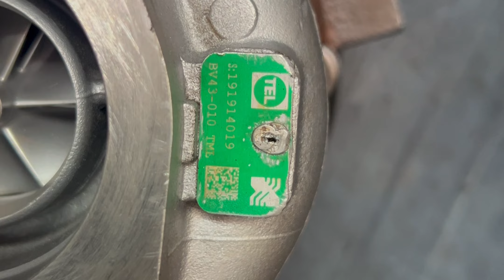Master Your Engine's Potential: The Bv43-010 Ultra BS6 Turbocharger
Your queries-
bs6 bv43-010 turbocharger
bv43 turbo
bv43 turbo specs
bv43a turbo
bv43b turbo
turbosmart bpv
bv43-001 turbo
tractor turbo
tractor turbocharger
tractor turbo sound
tractor turbo fitting
tractor turbo price
tractor turbo siti
tractor turbo whistle
tractor turbo price
tractor turbo city
holset hx25 turbo price
turbo price for tractor
how to buy turbo in india
how turbo price for tractor much horsepower does a turbo add
powertrac turbo fitting
how to increase tractor power
types of turbocharger
turbocharger parts and functions
turbocharger clearance measurement turbocharger sound
turbocharger vs supercharger
turbocharger working in hindi
turbocharger explained
turbocharger working animation
turbocharger in bike
turbocharger jet engine
turbocharger and supercharger
turbocharger vs supercharger sound

About: A2Z TURBO   चैनल में आपका स्वागत है दोस्तों इस चैनल पर आपको नए जैसा और पुराने टर्बो वीडियो देखने को मिलेंगे और वीडियो देखकर आप जरूरत पड़ने पर टर्बो खरीद सकते हैं मेरे चैनल पर आने के लिए धन्यवाद

About: Welcome to A2Z TURBO  Channel Friends, on this channel you will get to see  old turbo videos. and watching the video you can buy turbo if you need thanks for visiting my channel

1. My DSLR Camera
2. My Microphone
3. My Studio Lights
4. My Laptop
5 . My Tripod
6 . Vlog Camera
7 . My Smartphone
8 .My Studio Green screen
9 . Mobile handheld gimbals
10 . Wireless Microphone Clip Mic

Sk Shaw👇👇👇👇🙏